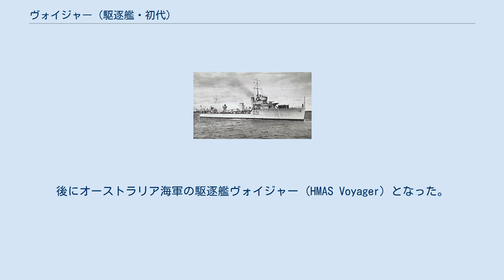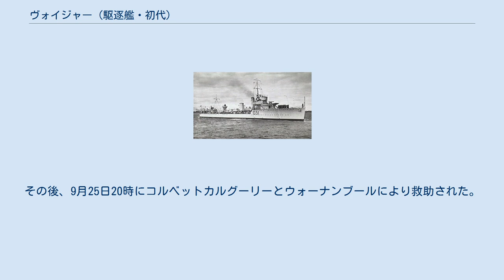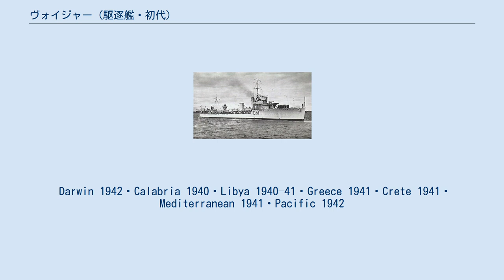ヴォイジャー (駆逐艦・初代)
ヴォイジャー (HMS Voyager, G36/G16/D31、HMAS Voyager, D31/I31) は、イギリス海軍の駆逐艦。
W級。
後にオーストラリア海軍の駆逐艦ヴォイジャー (HMAS Voyager) となった。
ヴォイジャーはW級の中で唯一艦名がVから始まる艦（他はW）であった。
 アレクサンダー・スティーヴン・アンド・サンズ社のグラスゴーの造船所で1917年5月17日起工。
1918年5月8日に進水し、1918年6月24日に就役した。
 1933年、イギリス海軍本部はオーストラリア海軍に貸与している5隻のS級駆逐艦をより性能のよい（ただし少し古い）駆逐艦に置き換えることを決定した。
ヴォイジャーもその一隻に選ばれ、1933年10月11日にポーツマスでオーストラリア海軍に就役した。
ヴォイジャーは1944年12月21日にオーストラリアに到着し、1936年4月14日に予備役となるまで平時の任務に従事した。
1938年に再就役し、第二次世界大戦が勃発するまでは訓練航海に参加している。
 1939年10月14日にヴォイジャーはシドニーを離れた。
当初はシンガポールに配備される予定であったが、途中で地中海へ送られることになった。
ヴォイジャーなどのオーストラリアの駆逐艦部隊はドイツの宣伝相ヨーゼフ・ゲッベルスに屑鉄戦隊と呼ばれた。
 ヴォイジャーは1940年1月1日から作戦に参加し、最初はアレクサンドリアから船団護衛を行った。
4月にはマルタでドック入りした。
ヴォイジャーは6月18日と19日に潜水艦を攻撃したものの成果は無かったが、6月27日には駆逐艦デインティ、アイレクス、デコイ、ディフェンダーとともにイタリアの潜水艦コンソーレ・ジェネラーレ・リウッツィを攻撃して降伏させた。
また、その二日後にもイタリアの潜水艦ウエビ・セベリを沈め乗員を捕虜とした。
7月9日、空母イーグルの護衛としてカラブリア沖海戦に参加。
それに続いてマルタからアレクサンドリアへの船団の護衛に従事した。
 7月23日、ヴォイジャーで短い水兵の反抗があり、12人が食堂の外で座り込み彼らが問題だとすることが聞き入れられるまで動こうとしなかった。
反抗の理由としては、ヴォイジャーの兵装が対空戦用になっていないというものや、艦のカモフラージュを塗りなおせという命令のため上陸の機会が奪われている、と述べられた。
艦長がその場で赴き、議論をして問題の解決を図ったが、この反抗の理由やどうやって解決したかについての公式の報告は無く、また水兵に対する処罰も無かった。
 ヴォイジャーは9月までアレクサンドリアに留まり、それから修理のためマルタへ移動した。
10月、クレタ島への基地建設のため補給物資の輸送の従事。
1940年残りの期間はマルタへの船団の護衛やリビアの陸上部隊の支援に従事した。
 1941年3月、ヴォイジャーはラスター作戦（ギリシャへの増援）に参加。
続いてギリシャからの撤退作戦（デーモン作戦）に参加。
 それから7月に機関の問題が発生するまではトブルクへの輸送作戦に従事した。
ヴォイジャーはシドニーへ向かい、屑鉄戦隊で地中海を離れた最初の艦となった。
1941年9月から1942年3月まで修理が行われ、完了後はオーストラリア周辺で船団護衛に従事した。
 1942年2月の日本軍によるティモール島占領後、当初連合国軍はすべて死亡するか捕虜となったものと思われていたが実際は第2/2独立中隊が他の生き残りのオーストラリア兵やオランダ兵の支援を受けて日本軍に対するゲリラ戦を行っていることが明らかとなった。
第2/4独立中隊400名を上陸させ、第2/2独立中隊とポルトガル人の女性や子供を脱出させることを1942年9月に行うことが計画され、それには大きな収容力や速力、不意を付けることが必要であるため駆逐艦の使用が要求されて、これにヴォイジャーが参加することになった。
 第2/4独立中隊は1942年9月22日にダーウィンで乗船し、彼らを岸に運ぶための艀や補給品やも積み込まれた。
上陸地点であるベタノ湾にヴォイジャーは9月23日18時30分に停泊した。
艦の位置がよくなかったため、位置を変えようと碇をあげたところ、ヴォイジャーは波に流され座礁してしまった。
艦を軽くして離礁を試みるもうまくいかなかった。
 9月24日13時30分、座礁しているヴォイジャ...